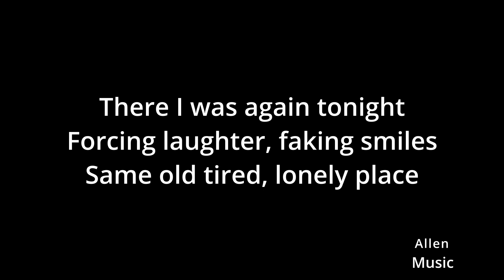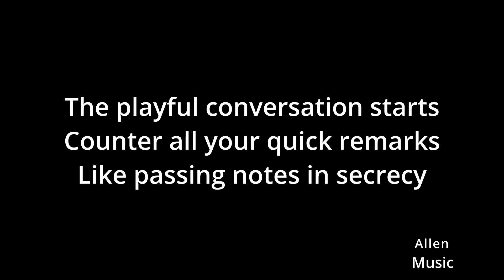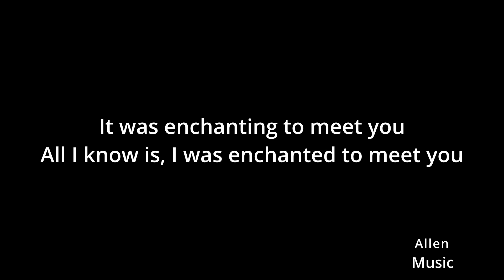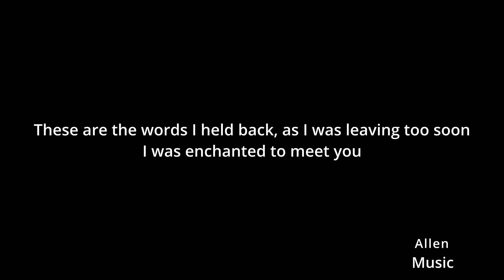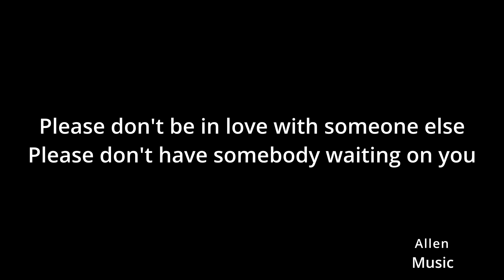Taylor Swift-Enchanted cover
creds to @sing2piano thanks for this karaoke track!